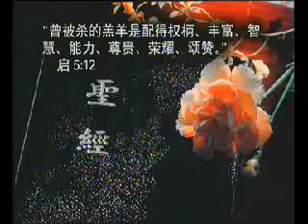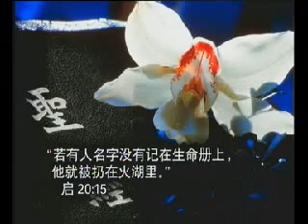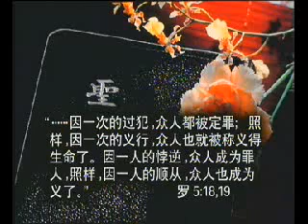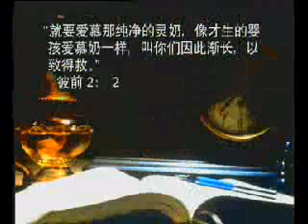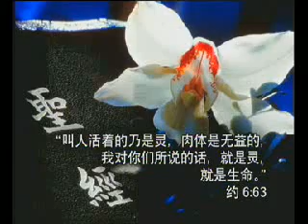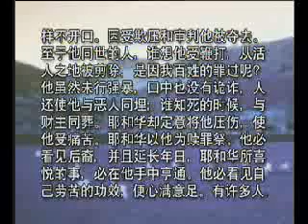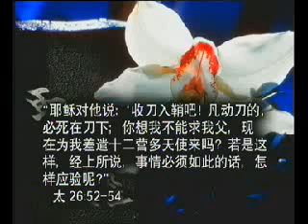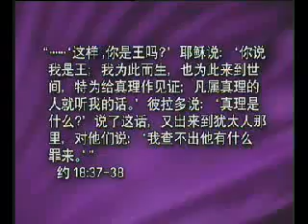永生之道答問-4-上帝的羔羊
Questions of Eternal Life. Lamb of God.